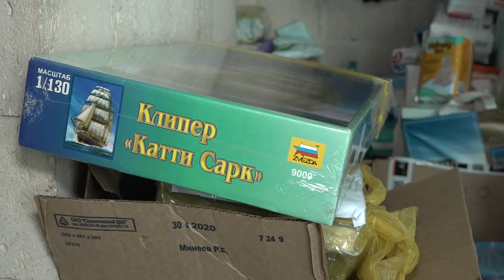Пушкинское отделение партии "Единая Россия" поздравило беженцев с 8 марта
Букеты цветов для женщин и девушек и сладости для детей. 7 марта пушкинское отделение партии "Единая Россия" приехало в гости к беженцам, проживающим в лагере "Родник". Их поздравили с Международным женским днём и передали им гуманитарную помощь.